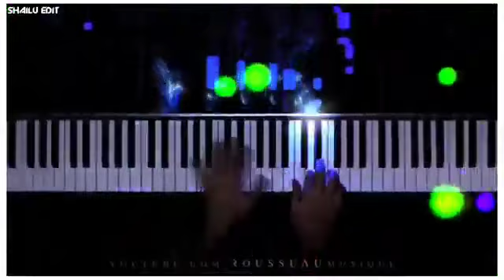નવા ગુજરાતી ટેટસ 2020 || સ્ટેટસ નવા || Gujarati status 2020